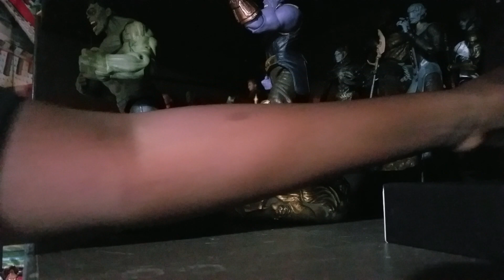Creating a New Marvel legends display!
sorry it's long, enjoy